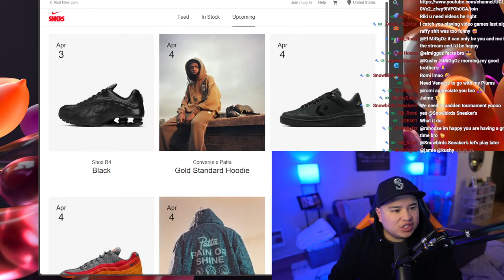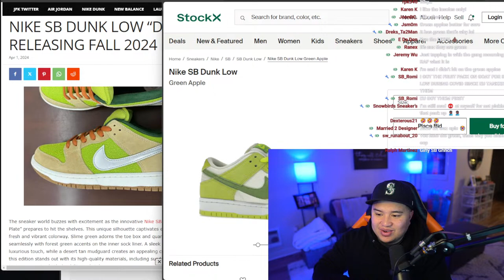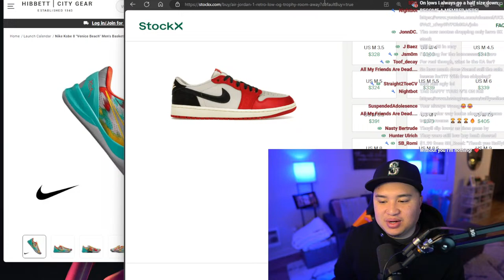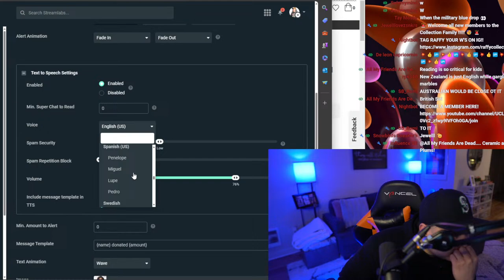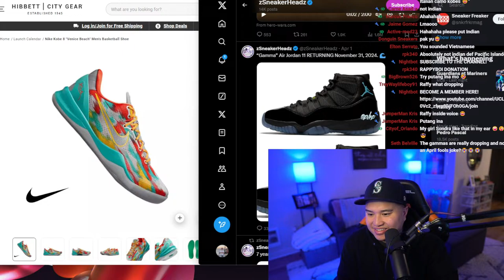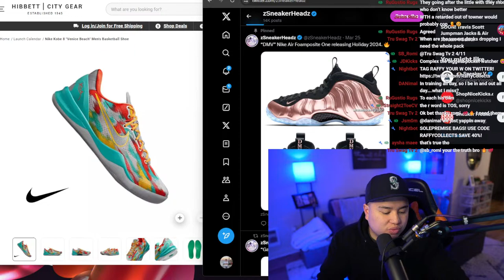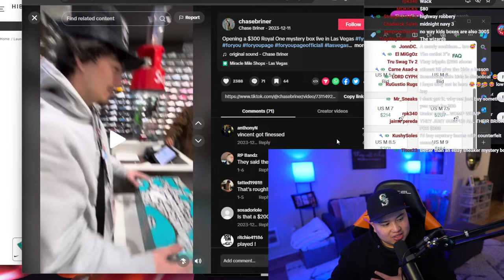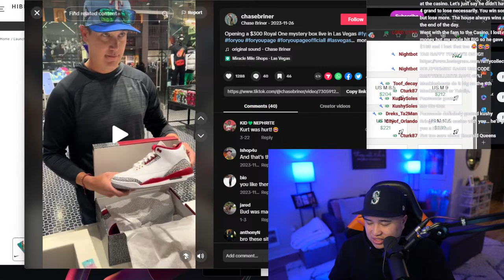GET READY! FNL/JD SPORTS EA THIS WEEK! & VENEER DUNK LOW SOON!